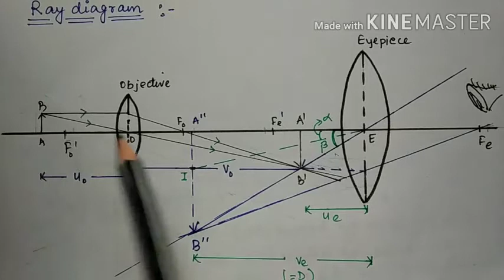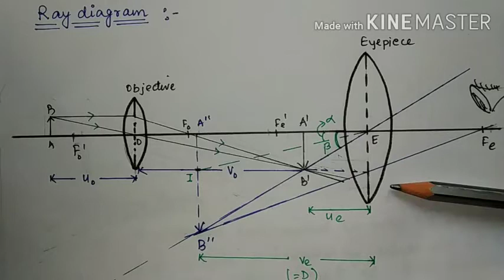Lec 19: Compound microscope || Optics || By Taiyeba Khanum